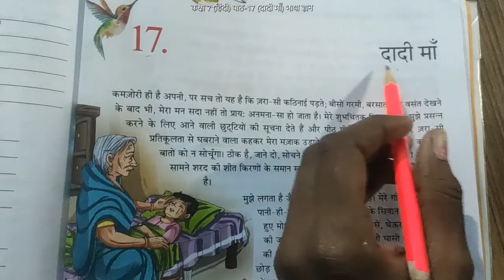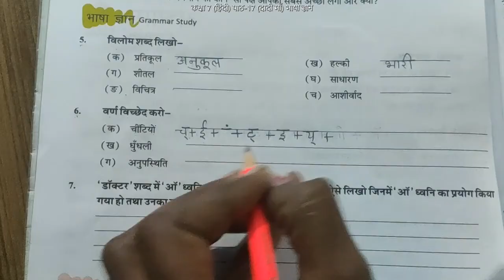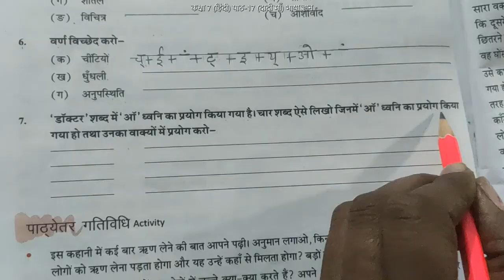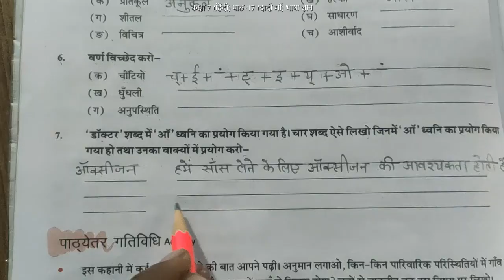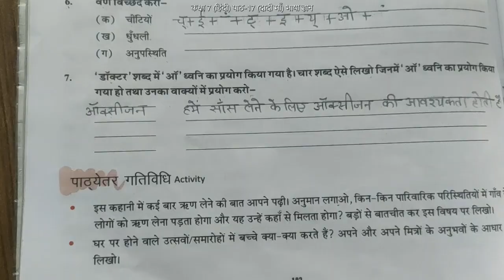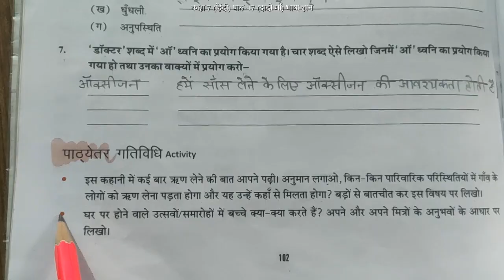कक्षा-7 (हिंदी) पाठ-17 (दादी माँ) भाषा ज्ञान